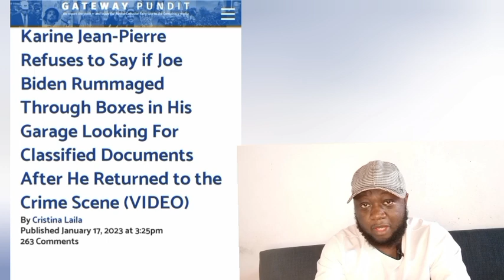Whoopi Goldberg triggered live on tv over Biden classified documents.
The view co-host discussed Tuesday the on going fallout from recent revelations president Joe biden retrained classified documents from his time as vice president the appointment of special council to investigate the matter ..
if you love what I'm doing here you can